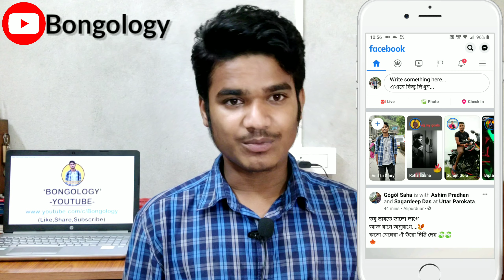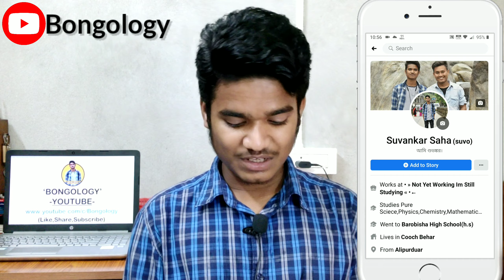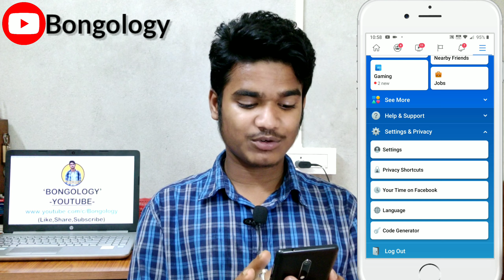আপনার ফেসবুক প্রোফাইল কিভাবে Lock করবেন।।How to lock your facebook profile।।Bongology।।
নমস্কার বন্ধুরা,

আজকের ভিডিও টিতে আমি আপনাদের দেখাবো যে কিভাবে আপনারা আপনাদের ফেসবুক প্রোফাইল Lock করবেন।আশা করি আপনাদের ভিডিও টি ভালো লাগবে,তো আপনাদের কাছে অনুরোধ ভিডিও টি সম্পূর্ণ দেখবেন।